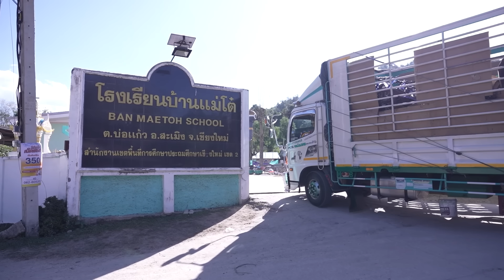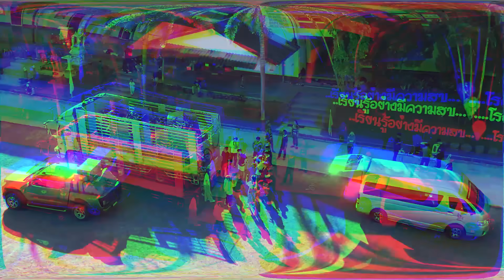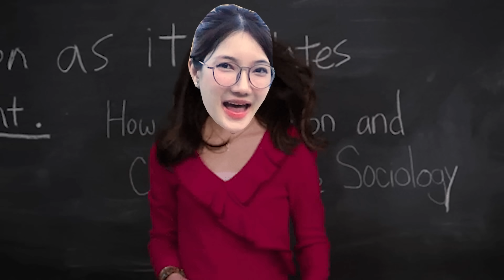ผมซื้อรถถีบ 100 คันให้เด็กดอยขี่ครั้งแรกในชีวิต!! (SPD)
วันนี้ผมจะมาทำคลิปผู้ให้ ต้อนรับปีมังกรทอง 2024!!! ซึ่งปีนี้ผมมีความตั้งใจอยากมอบจักรยานจำนวน 100 คันให้น้องๆ บนดอย เพราะผมเห็นคลิปน้องคนนึงใน TikTok ที่ได้รับบาดเจ็บจากการขับจักรยานที่ชำรุด ไม่สมบูรณ์ ผมในฐานะผู้ให้จึงอยากมอบสิ่งดีๆ ให้น้องๆ บนดอยได้เดินทางสะดวก และปลอดภัยมากขึ้น และน้องๆ นักเรียนบนดอยทุกคนต่างก็มีดี เหมือนกับ Snack Jack ที่โดดเด่นด้วยรสชาติที่แตกต่าง และมีคุณค่า เผ็ด มันส์ อร่อย นอกจากเค้าจะมีความรู้ด้านอื่นๆ ที่คนอย่างผมไม่รู้ เค้ายังสามารถประดิษฐ์กระเป๋ามาใช้ไปโรงเรียนเองได้อีกด้วย เก่งมากๆ มาดูกันดีกว่าครับว่าปฏิบัติการมอบจักรยาน 100 คันให้น้องๆ บนดอยจะเป็นอย่างไร และภารกิจนี้จะสำเร็จลุล่วงไปได้หรือไม่ ไปดูกันนนน~

สุดท้ายนี้อยากให้ทุกคนได้ลอง Snack Jack ขนมดีของคนดี ขนมถั่วลันเตาอบกรอบแท้ 100% เราจะค้นพบว่ารสชาติที่ดี ก็มีตั้งหลายแบบ

SPD TEAM.
ผู้จัดการ